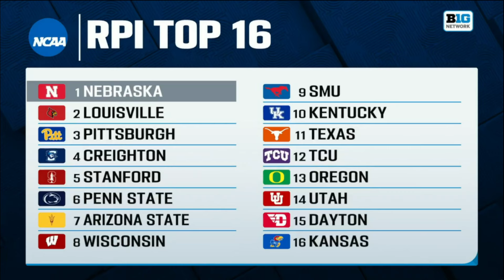2024 Nov 16 - Volleyball - Indiana vs 2 Nebraska - 2024 Volleyball Season - 20241116